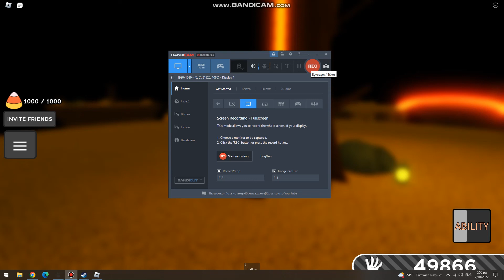roblox slap battles glove hallow jack have :/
hallow jack have :/